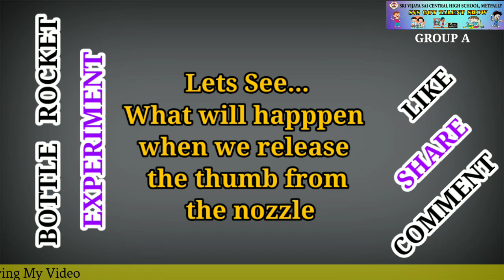Bottle Rocket Experiment By P. Srinisha, 10th Class , D/o Srinivas , Part of SVS GOT TALENT SHOW